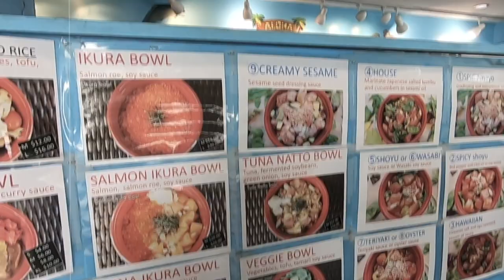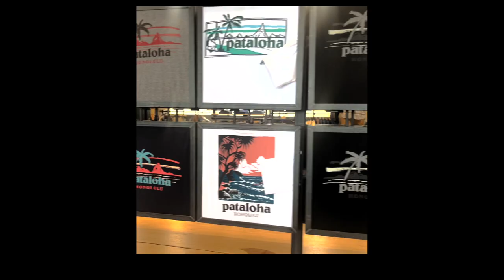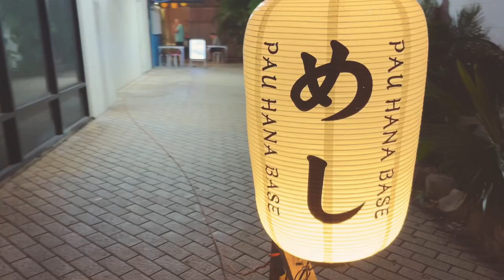Hawaii2023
Trip to Hawaii 2023

NewJeans - Hurt
Skee-Lo - I Wish